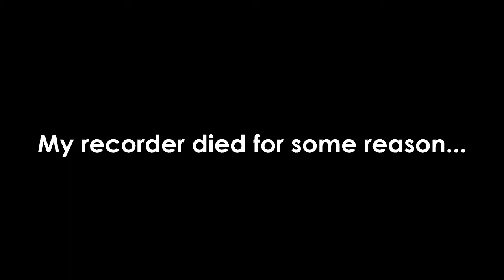How to get rich fast Growtopia | Growtopia Fast Profit | Growtopia Make WLS 2019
Ignore these tags:

Growtopia
Growtopia hamumu
Hard gt
Hard
Growtopia mods
Growtopia free
Growtopia free wl
Growtopia hard
Growtopia 125wl
Moderator
Moderators
Growtopia moderator
Growtopia moderators
Growtopia seth
Growtopia jenuine
Growtopia hacker
Growtopia hack
Growtopia wicker10
Growtopia scam
Growtopia scams
Growtopia scammer
Growtopia scammers
Growtopia aimster
Growtopia free items
Growtopia dropgame
Growtopia noob
Growtopia world
Growtopia buying
Growtopias
Growtopia rich
Growtopia how to get rich
Growtopia Worldlock

Congratulations ft. PeterW Johnxx IHemo Raps8 & OldGertie